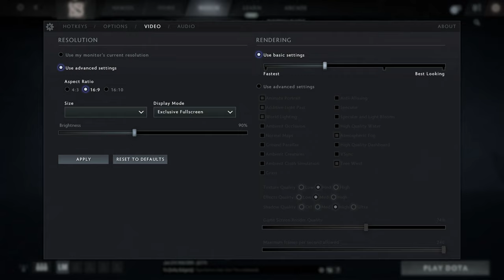🎮 NVIDIA GeForce RTX 4090 [Laptop, 150W] - Dota 2 gameplay benchmarks (1080p)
💻 Test Configuration:
• 2x16 GB DDR5 RAM
• External Monitor

✅ LaptopMedia.com